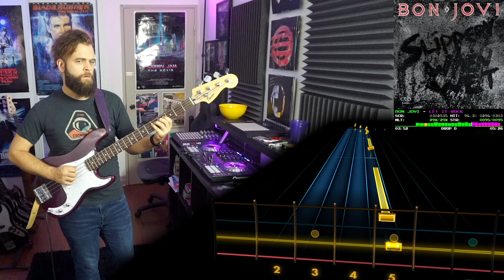Bon Jovi－Let It Rock｜Rocksmith Bass Tabs [Drop D]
Bon Jovi－Let It Rock
_Slippery When Wet_ (1986)
*Arrangement:* Bass
*Tuning:* Drop D
*Chart By:* Syvaa